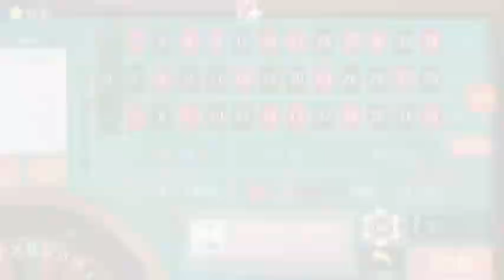Very intresting roulette winning strategy||roulette casino||roulette big win||Roulette channel